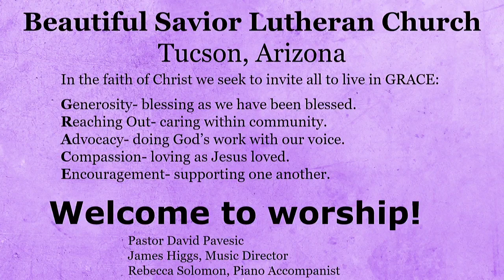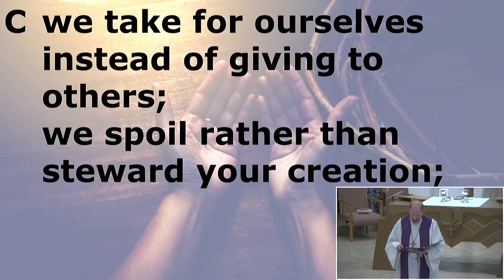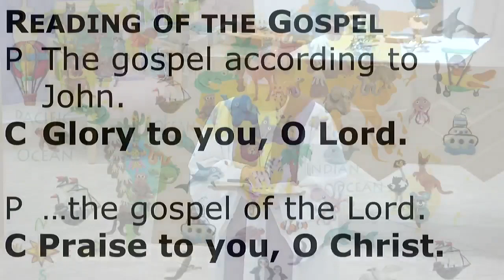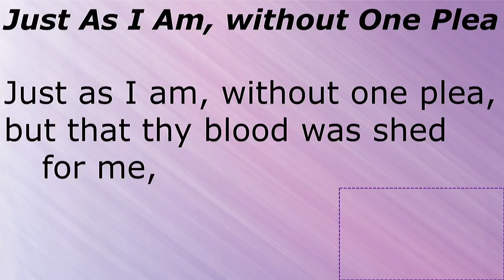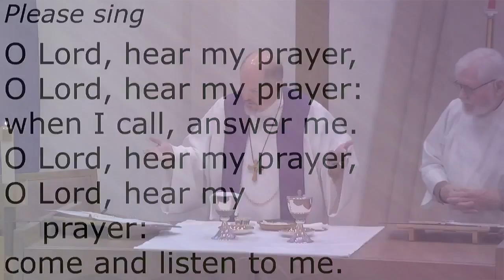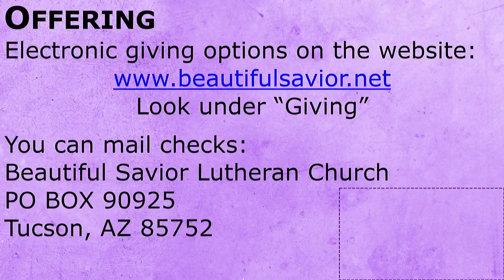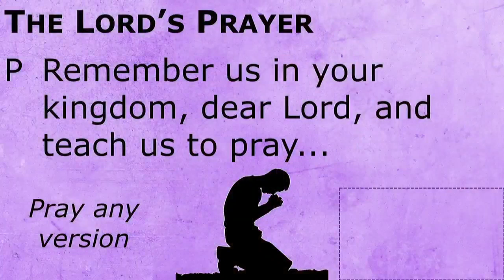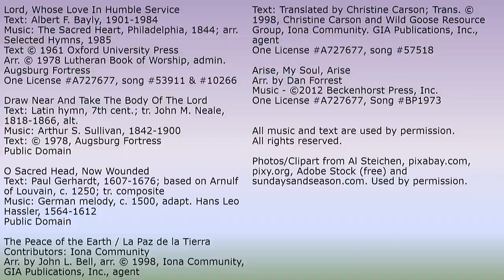Sunday Worship, March 12, 2023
8am and 10am Sunday Worship is live-streamed via Zoom and FaceBook Live and recorded.